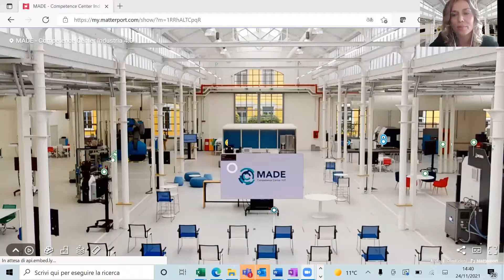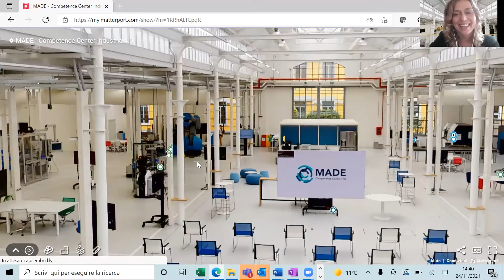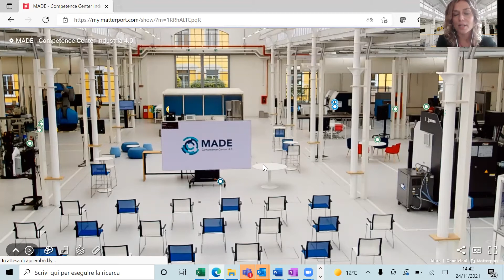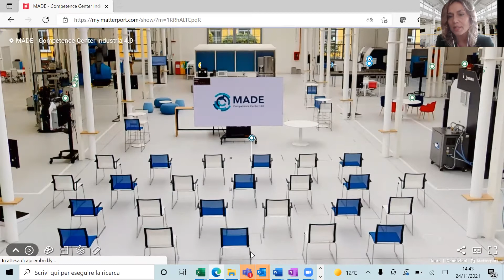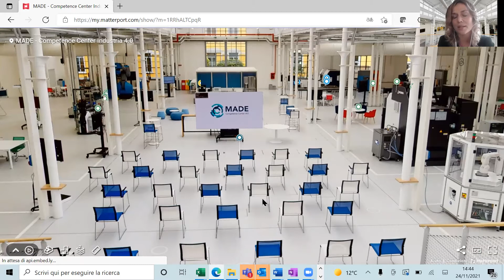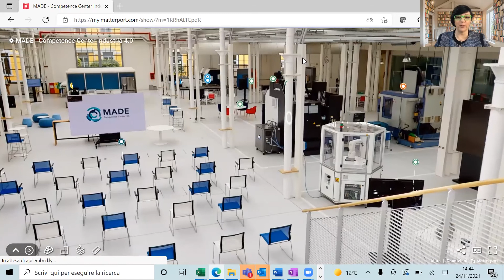Ready4Future: Industry 4.0 - Digitale e sostenibilità per creare valore in Italia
L’emergenza sanitaria ha messo in evidenza anche nel nostro Paese che un’azienda digitalizzata può essere più sostenibile. L’efficientamento lungo l’intera catena del valore di un’impresa manifatturieria stava già spingendo molte organizzazioni a integrare la sostenibilità nei propri processi di approvvigionamento, produzione e distribuzione prima dello scoppio della pandemia. Il COVID-19 ha fatto emergere un mondo interconnesso in cui persone, relazioni e risorse si possono unire per risolvere grandi sfide e creare valore su tutta la filiera.
Durante l’incontro faremo un viaggio nella fabbrica digitale, riflettendo sui principali trend che interessano il settore manifatturiero italiano, in linea con il piano di transizione 4.0. Ci soffermeremo sull’importanza della collaborazione nell’ambito di ecosistemi sempre più integrati e complessi, fino ad arrivare al tema della formazione e dello sviluppo delle nuove competenze e figure professionali.

Sono intervenute:
Silvia Bagnaia - Digital Supply Chain Advisor, SAP
Valentina Nucera - Responsabile orientamento e formazione, MADE - Competence Centre Industria 4.0
Stefania Svanoletti - Head of Process Automation Business Unit, Siemens

Ha moderato:
Nicoletta Boldrini, giornalista esperta in ambito Tech